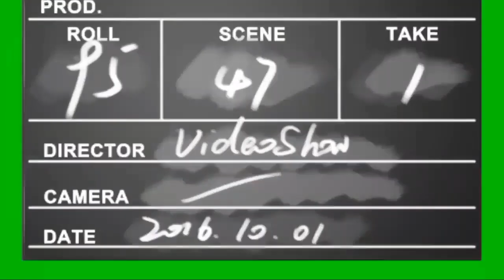Green screen rose petals falling. Green screen rose animated. Green screen flower animated HD effect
My 2nd channel (Interesting facts).

The rose petals(animated) are falling in such a way that it's looks like realistic rose petals. It's a creative common video.

Green screen flood. Green screen tsunami HD fx effect with sound.

Green screen heart balloon. Flying balloon green screen effects. Green screen love heart.

Green screen flower petals falling. Green screen flower animated HD fx effect.

Green screen blizzard. Snow storm green screen. Icy wind green screen effects.

Green screen vegetables. Green screen fruit HD fx effect.

Green screen flower heart forming. Green screen flower. Green screen love heart forming  #3.

Snowfall(winter) green screen HD effect(fx) with sound. A winter effect that MUST WATCH by everyone.

Green screen knockout with sound fx effect that MUST WATCH by everyone.

Green screen angel (full HD) fx effect that MUST WATCH by everyone.